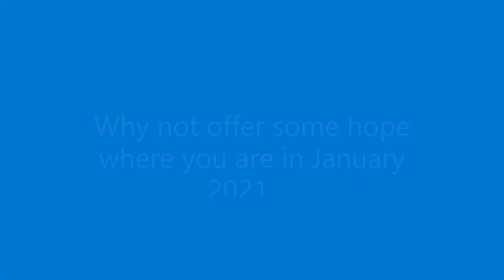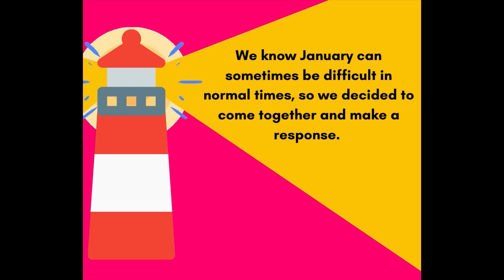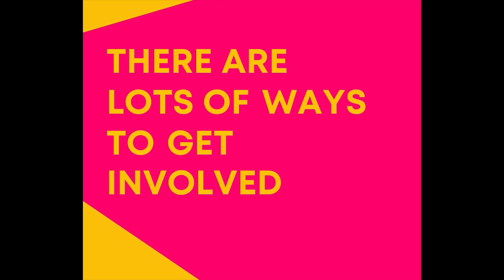Evening Prayers for Monday 28th December 2020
led by Rev'd Andy Fyall, Superintendent Minister of the Stamford Methodist Circuit.

Theme: Simeon
Bible reading: Luke 2: 25-32
Song: 'O HOLY NIGHT'

Prayers conclude with a trailer for the January Light 2021 initiative